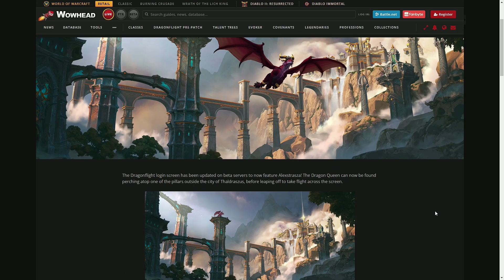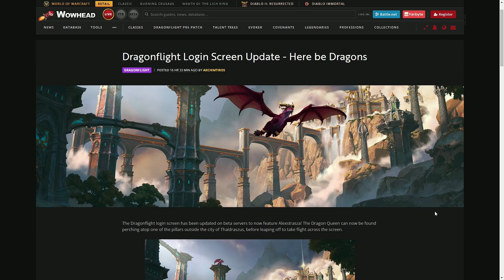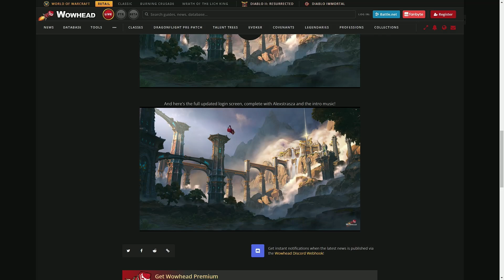Der Login-Screen hat endlich Drachen! Neuer Dragonflight Login-Screen jetzt mit Alexstrasza!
Blizzard hat auf die Community gehört und den Login-Screen von Dragonflight überarbeitet.